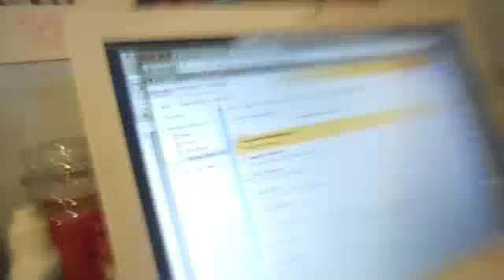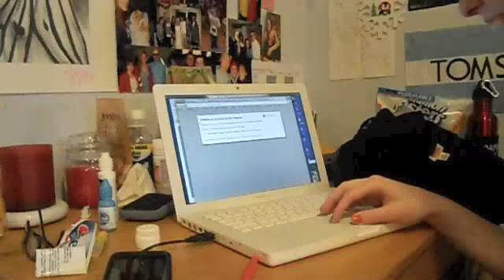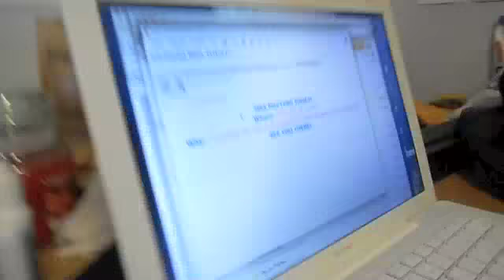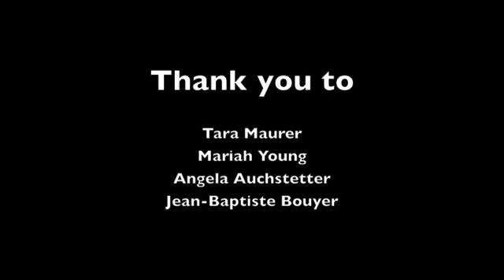Shit People from Simpson Don't Say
This is not meant to offend anyone. It's all fun and games.